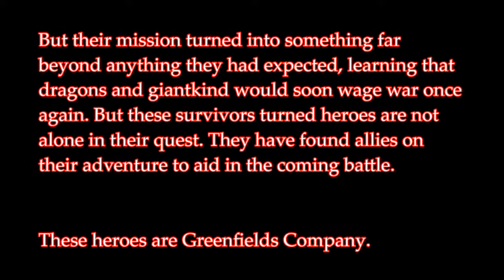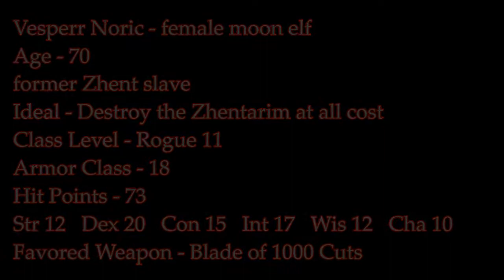D&D 5E - The Ancient War Reborn: Session 27-3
The impossible has happened, the Zhentarim hold all the cards as their appointmented member makes a case for the seat on the Lords'' Alliance. All Greenfields Company can do is watch.